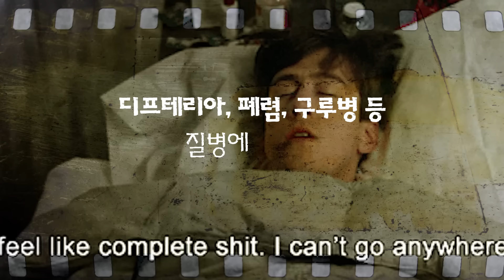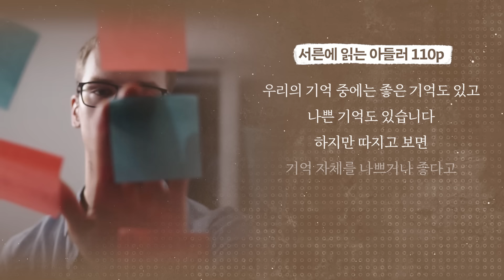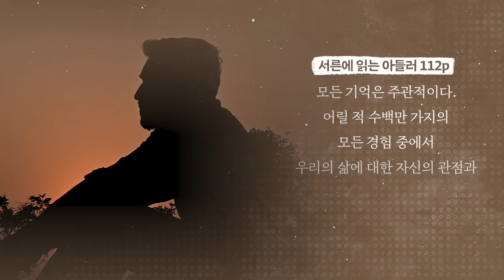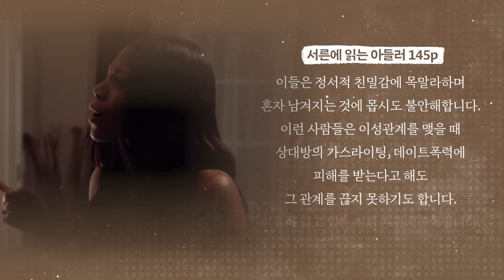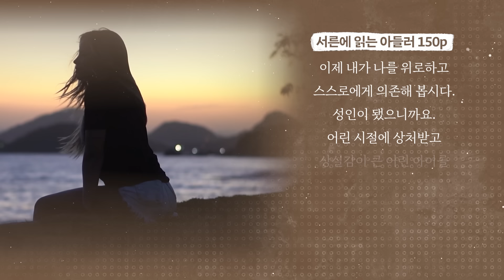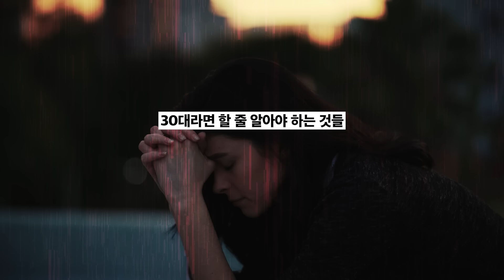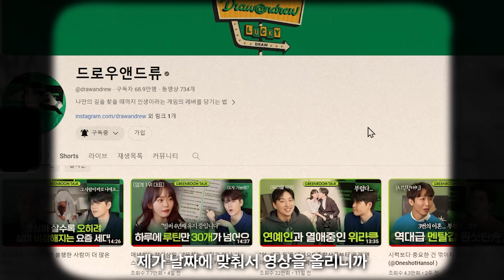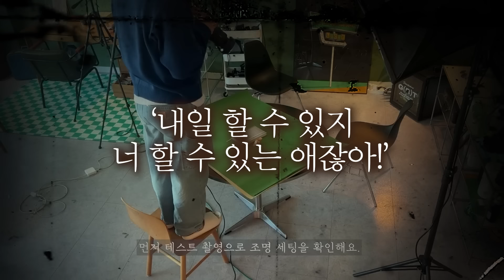30대라면 알아야 할 3가지 스킬 I 그린이집 북클럽 (서른에 읽는 아들러)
그린이집 북클럽은 드로우앤드류 구독자 그린이들과 함께 만드는 독서 콘텐츠입니다. 이번 영상은 유노북스 출판사의 '서른에 읽는 아들러'를 바탕으로 제작되었습니다.

💚드로우앤드류 신간 ‘FREE WAY 프리 웨이' 보러가기💙

(*개인 컨설팅 하지 않습니다. 개인적인 연락은 삼가해주세요. 감사합니다.)

연출: 성지PD @likeccrazy2